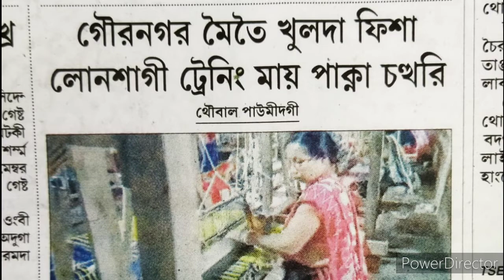Manipuri Women Weaving Training at Gournagar under Khowai District of Tripura